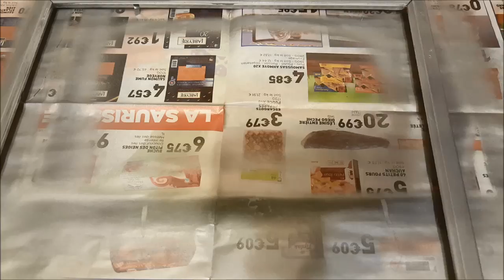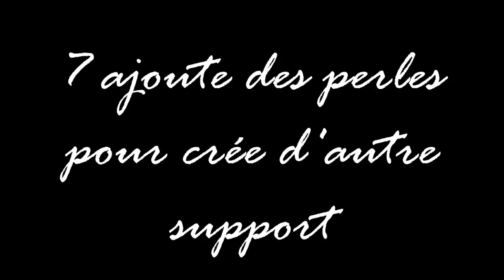DIY cadre porte bijoux . pour ranger ses bijoux de maniere pratique et jolie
j'espère que sa vous a plus et je vous invite a commenter et a mettre un jaime car en 2017 les chaînes de loisirs creatife qui non pas un minimum d'audience vont sauter donc je compte vraiment sur vous meme un pti smiley sa prend 2sec

📍Retrouver 2 video par semaine
📌 mon atelier tours bientot

🍒moi
♡ nazia
♡  2nd #208
♡reunionaise *St denis*

             ♤passion
♤je fait la fimo depui septembre 2015
♤je cree des bijoux depuis 4ans
♤jadore les loisirs creatife
♤ la video🎥 le montage🎬 les photo 📷
♧  je commance laquarelle
♧ la couture et le scrapbooking

          ♡RETROUVE MOI ICI ET LA
  ♡Mail
Sa arrive je vais changer l'ancien n'est plus en service
♡Instagrame
Made by nazia ou clique sur le lien

🍸Tu me trouve aussi chez moi dans mon lit ou dans l'atelier

♡je film avec un samsung galaxy s4
♡montage VIDEO POWER MAINTENANT
Merci davoir regarder😚😘😙😘